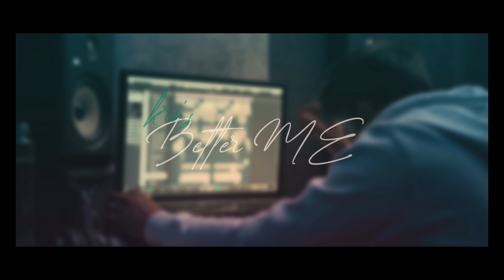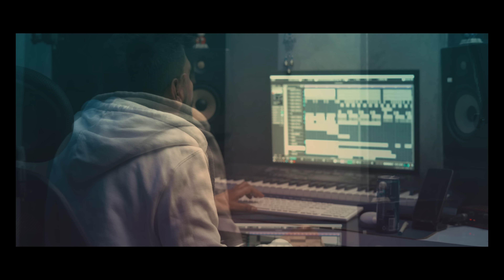KRN - Better Me || Official Music Video 2022 || Studio Session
This song is all about "What does a heartbroken boy look like in front of the world and what goes on in his mind after heartbreak."

CREDITS:-
Track Name: Better ME
Lyrics: KRN
Mixing: KRN
Mastering: Its Simar

Lyrics :-

(Verse 1)

Kaafi samay baad, Mila hu khud se aaj
Behetar laga mujhko, Baat khud se kar ke aaj
Tujhse door reh kar, Kitna hoon mai behetar
Gayi thi tu keh kar mujhpe na kisi ko hoga naaz

Baat kar pata hoon sabse ab nahi kuch bhi sochta
Nahi pehle jaise ab tujhko sab me khojta
Pehle hijhakta tha mai jin kaamon ko karne se
Behetar lagta hai ab nahi khud ko rokta

Bhoj tha vo saath tera aisa lagta hai
Vo baat karna roz tera ehsaan lagta hai
Beimaan sa lagta hai vo har ek vaada
Jo tera mera rishta tha benaam sam sa lagta hai

Lagta hai jaise zindagi badal gayi ho meri
Ek bure samne se aakhein khul gayi ho meri
Jeewan ke uljhe taar sulajh gaye ho jaise
Buzy reheta hoon apne me yaadein nahi aati teri

(Hook)

Behetar Lagta hai tujhse hoti nahi batein
Behetar Lagta hai soo pata hooon mai saari ratein
Behetar Lagta hai saath nahi hai tu
Behetar Lagta hai tujhse hoti nahi mulakatein (x2)

(Verse 2)

Bula jhooth ab tak saara sun ab tu sach
Kisi ka haath nahi thama yaad hai aj bhi tera touch
Chehre pe rehti hasi par andar se hoon toota
Teri yaadon teri baton se nahi pata mai bach

Chahta likhna nahi tujhpe kalam manti nahi
Sachchai mai janta hoon teri yeh janti nahi
Mana mere pas hai par yeh dil se teri hai
Chalti hai baaton se mere par meri manti nahi

Baat karne ka mann nahi hota ab kisi
Sambhal ke rakhi hai aaj bhi teri chizein
Tere photos tere messages pade hai aj bhi as it is
Hoke tujhse door dil lagta nahi kahi pe

Aati nind nahi tere baare me sochke
Karloon kuch bhi galat tere khayal rokte
Mind me aate hai jab negative thoughts
Behela leta hoon khud ko yeh batein bol ke

(Hook)